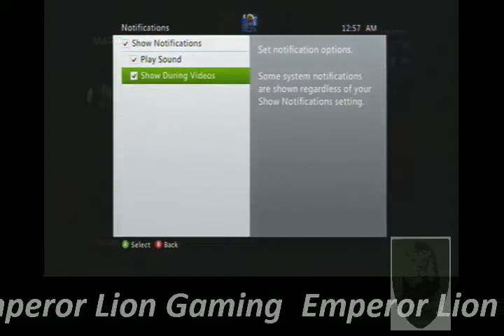Gears of War 3 Beast Mode - 9 / 9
Recorded live on September 28 at 8:59pm. -- Welcome to Emperor Lion's stream